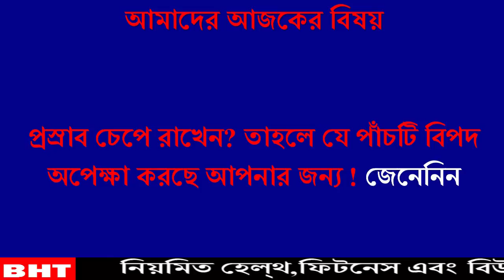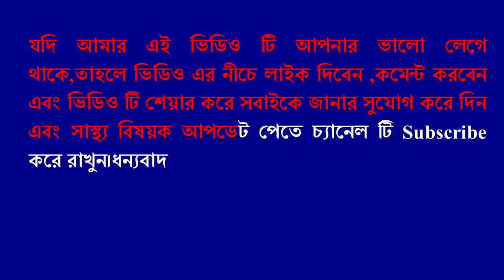প্রস্রাব চেপে রাখেন? তাহলে যে পাঁচটি বিপদ অপেক্ষা করছে আপনার জন্য ! জেনেনিন